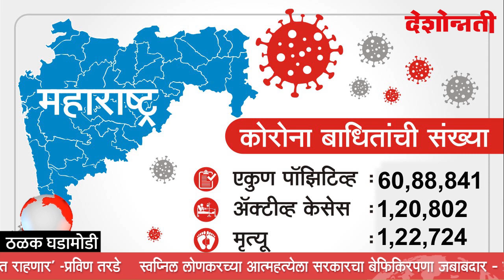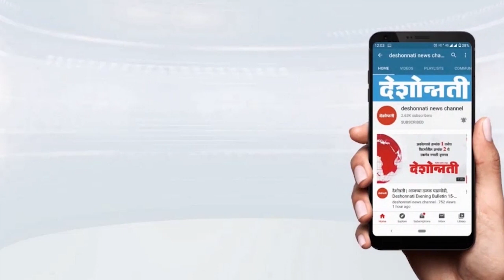अबब! समुद्रात लागली आग | A fire broke out in the sea| Deshonnati Evening Bulletin | 04 - 07 - 2021